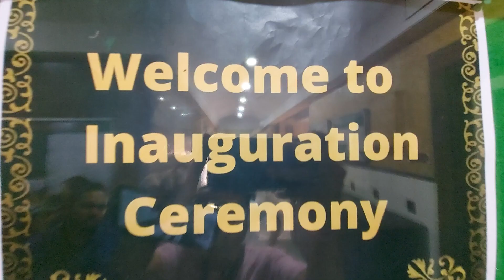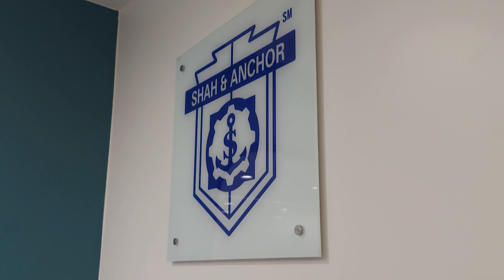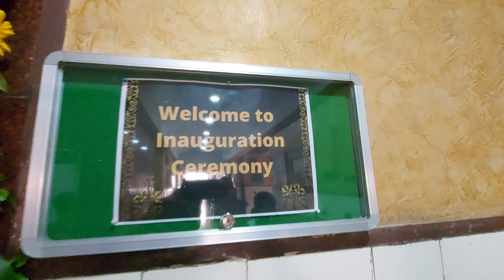Inauguration Ceremony of newly developed IT laboratory at SAKEC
The Department of Information Technology launched the opening of a newly developed laboratory  “Network & Security” in a grand inaugural ceremony on the afternoon of 25th July 2022. The Managing Trustee Shri. Navinbhai Shah begins the ceremony by breaking the coconut. It was followed by a ribbon cutting by  Shri. Jayantibhai Keshavjibhai Chhadva-Chairman Mahavir Education Trust and Shri. Navinbhai Shah-Managing Trustee.
Then Saraswati Puja in honor of the Hindu goddess Saraswati was performed by Shri. Jayantibhai Keshavjibhai Chhadva, Shri. Navinbhai Shah, Dr. Bhavesh Patel-Principal, Shah and Anchor Kutchhi Engineering College, and Ms. Swati Nadkarni-Head of Information Technology.

The ceremony was then followed by rituals of lighting of the lamp, Saraswati Vandana, and laboratory computers and equipment puja.